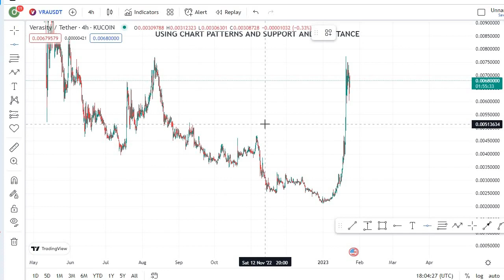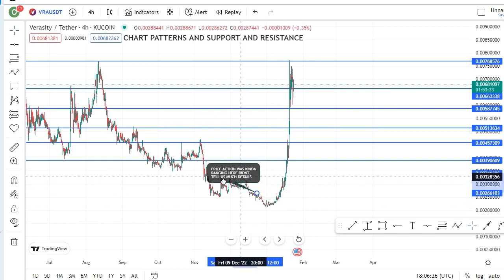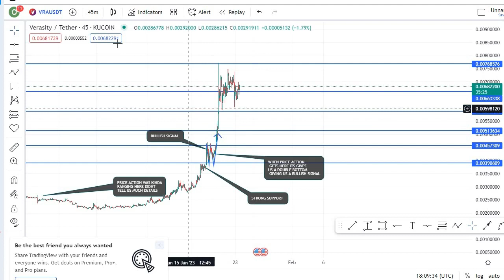BULLISH UPDATE || VERASITY VRA COIN TECHNICAL PRICE PREDICTION ANALYSIS (23/01/23)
In this video, I talk about THE Verasity coin, VRA coin.